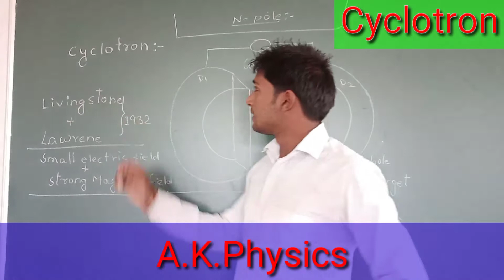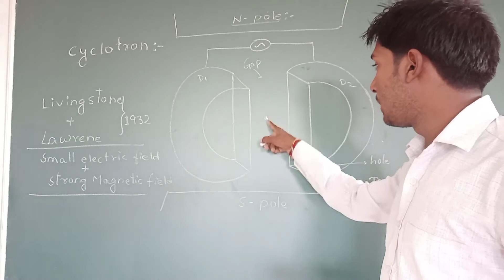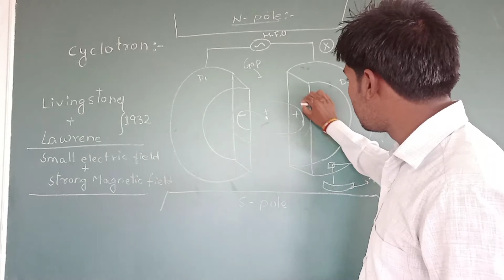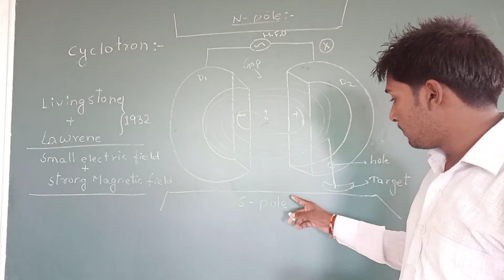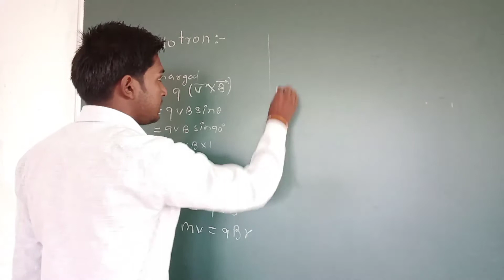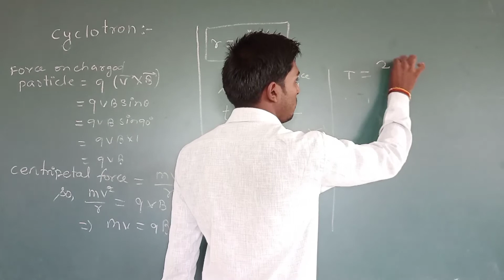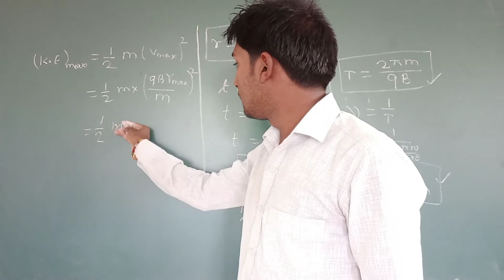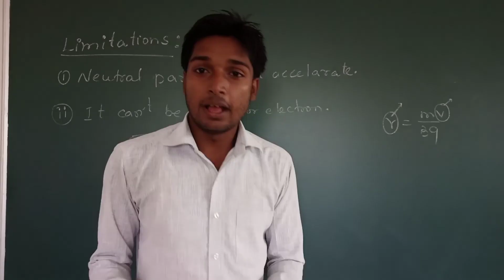Cyclotron: Construction, Working, Uses, and Limitations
ABOUT CHANNEL- - A.K.Physics Classes is that youtube channel which study the different topic of class 11th,12th,B.Sc. and some other competitive exam like air force ,Indian navi etc.

Cyclotron is a type of particle accelerator used to accelerate charged particles in a circular path. This article provides an in-depth understanding of the construction, working principle, uses, and limitations of the cyclotron.